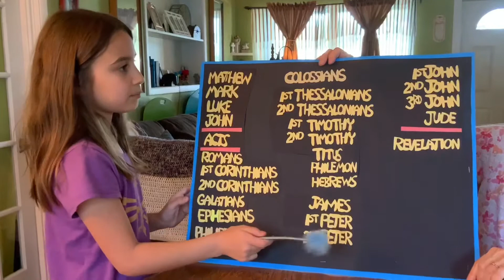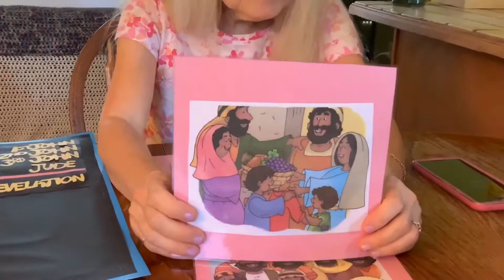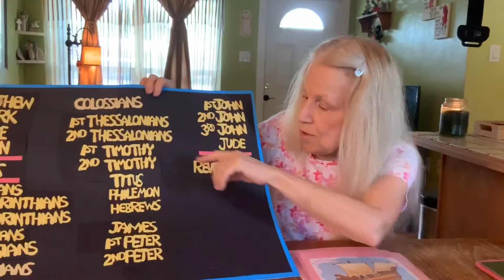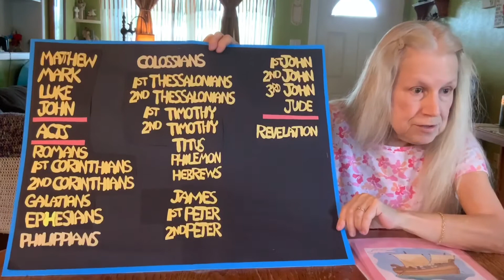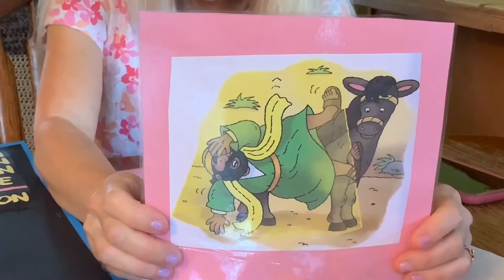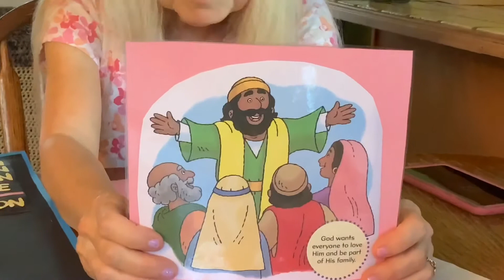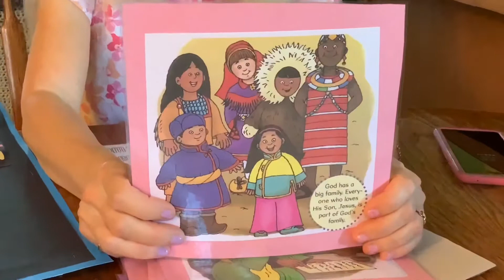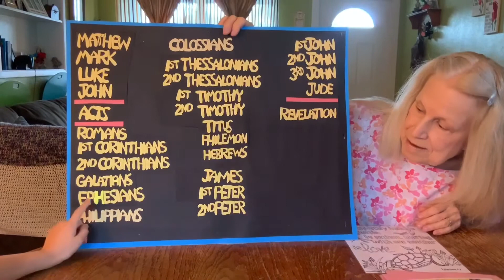He's Got the Whole World in His Hands